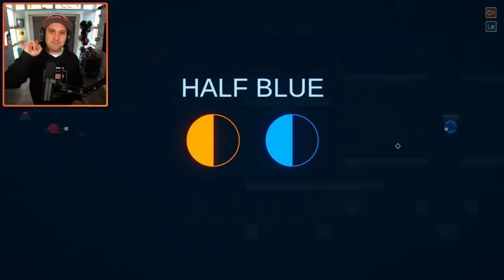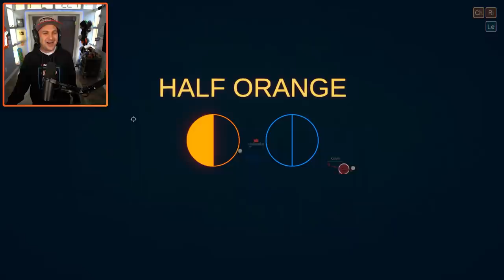I Used Weird Ideas To Create The Most Powerful Creature!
check out @Dakblake

You can send me stuff at the address below:
Kindly Keyin

Wave your noodle arms around to assert dominance!

Features
65+ Unique powerups
70+ Maps
AAA Face Customizer
Online Multiplayer
Local Multiplayer
Twitch based matchmaking
100% organic Noodle Arms